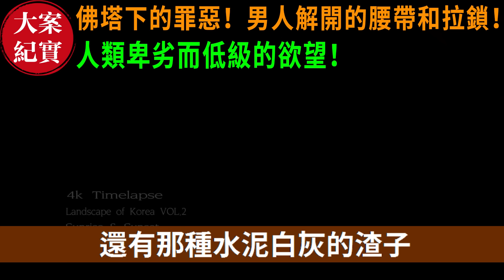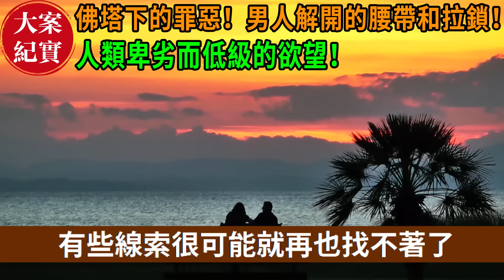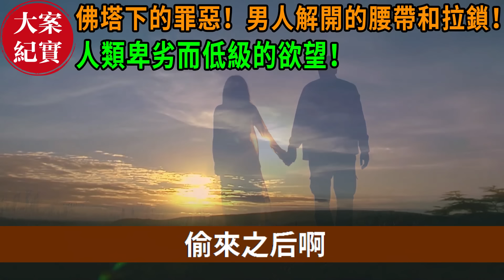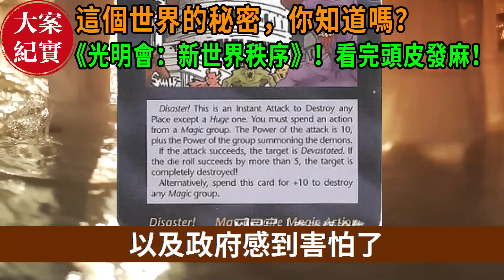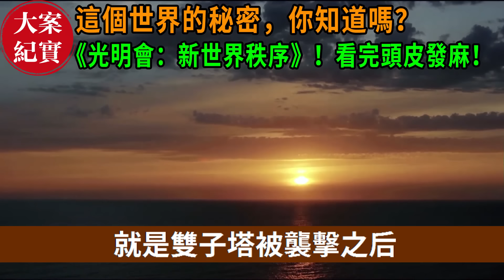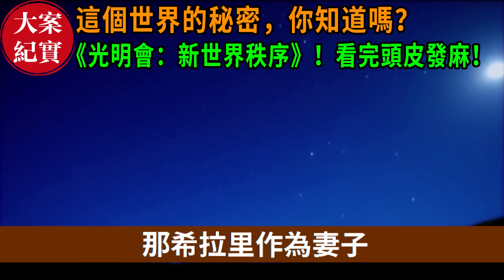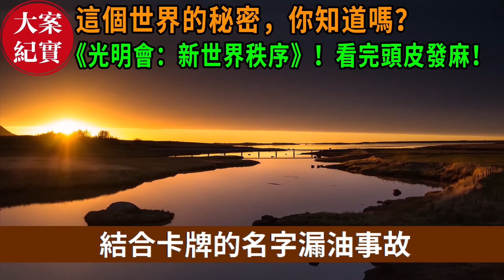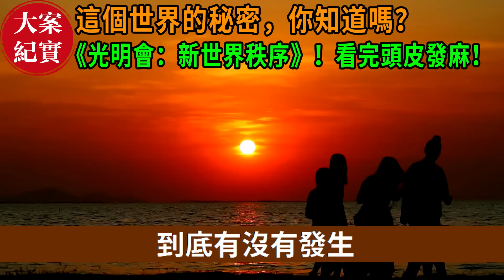大案紀實丨佛塔下的罪恶！男人解开的腰带和拉锁！人类卑劣而低级的欲望！